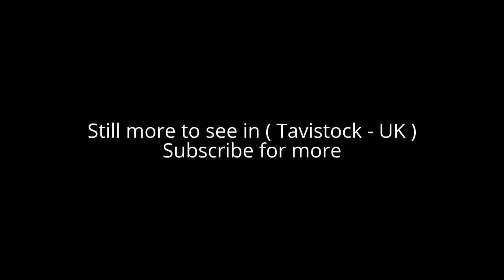Places to see in ( Tavistock - UK )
Tavistock is an ancient stannary and market town within West Devon, England. Tavistock is situated on the River Tavy from which its name derives. Tavistock traces its recorded history back to at least AD 961 when Tavistock Abbey, whose ruins lie in the centre of the town, was founded. Its most famous son is Sir Francis Drake.

Tavistock lies on the edge of Dartmoor, around 24 kilometres (14.9 mi) north of Plymouth on the A386, The town of Tavistock is centred on the paved amenity of Bedford Square, around which are found St. Eustachius' Church and the Abbey ruins, to the west, the Grade 2-listed Town Hall, the disused former Guildhall/magistrates' court buildings, and Pannier Market buildings behind the Town Hall. Abbey Bridge crosses the River Tavy to the south, while West Street and Duke Street, on either side of the north end of the square, form the main shopping areas, with the indoor market running behind Duke Street.

Plymouth Road, the A386 heading west from the centre of the square, is home to much of the town's tourist trade, with many hotels and bed and breakfast establishments, as well as the town's bus station. Between Plymouth Road and the Tavy is the park, known locally as the Meadows, along with car parks, the Wharf theatre, cinema and culture centre, and a public recreation pool. West of the Meadows are found the substantial playing fields and buildings of Tavistock College, reached by an underpass below the A386. Further south along the Plymouth Road/A386 lie industrial estates, supermarkets and other large retail outlets. To the north and east of town lies Whitchurch Down, where Dartmoor begins immediately.

Tavistock is a small market town, providing shopping and entertainment for its residents, many small outlying villages and the local farming community. It is a centre for the West Devon and Dartmoor tourist trade.

( Tavistock - UK ) is well know as a tourist destination because of the variety of places you can enjoy while you are visiting the city of Tavistock . Through a series of videos we will try to show you recommended places to visit in Tavistock - UK